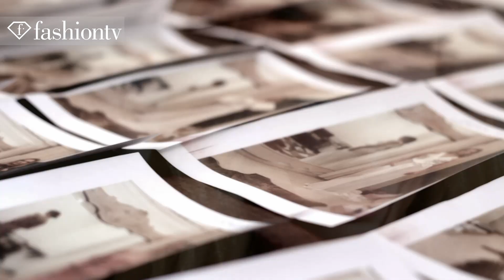Wedding Couture 2012 by Dany Mizrachi: Photoshoot by Yaniv Edri with Model Kasia Swan | FashionTV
WORLD - Designer Dany Mizrachi is showcasing his latest wedding couture collection in a photoshoot for Dany Mizrachi Haute Couture 2012.  Dresses are sleek and draping, with unique keyhole cutouts and lush, overflowing fabric in glamorous hues like hot pink, navy blue, white, and gold. In the end, it's all about the lavish strapless wedding dress with ball gown skirt.

דני מזרחי, שמלות כלה וערב - צילומי קטלוג 2012
צילום: יניב אדרי
איפור שיער: מיקי בוגנים
דוגמנית: קסיה לעלית מודלס

Designer: Dany Mizrachi
Model: Kasia Swan (Elite Models ISrael)
Photographer: Yaniv Edri
Hair & Makeup: Miki Buganim